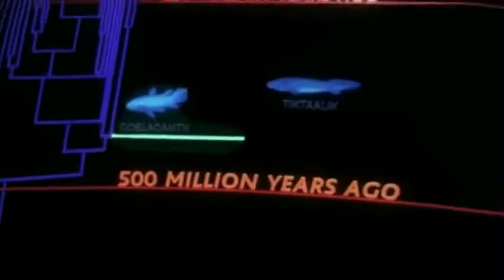fad gadget_back to nature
*the best of fad gadget*